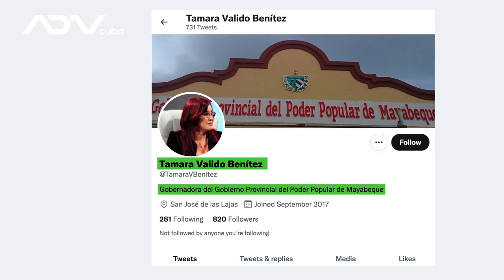La Fiscalía cubana pide 8 y 10 años de cárcel para los jóvenes Nadir y Jorge Martín Perdomo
La Fiscalía cubana pide 8 y 10 años de cárcel para los jóvenes Nadir y Jorge Martín Perdomo, presos desde el 17 de julio por participar en las protestas contra el gobierno, aseguró a ADN Cuba Saray Uribe, prima de los prisioneros.
Ambos están acusados de instigación a delinquir, desorden público, desacato a las autoridades y propagación de epidemia, cargos que utiliza el Estado cubano para sancionar a los manifestantes pacíficos del 11 de julio y que, según la organización jurídica Cubalex, va en contra del principio de libre asociación incluido en la Carta Magna.
Nadir y Jorge salieron a la calle en el municipio San José de las Lajas, provincia Mayabeque. En todo este tiempo los hermanos han permanecido incomunicados, sin posibilidad de ver a sus abogados.